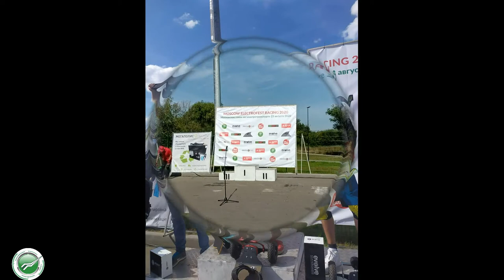Гонки на электрический скейтах на MoscowElectroFestRacing 2020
Спортивную часть Moscow ElectroFest Racing 2020 открыли квалификационные заезды, а затем и гонки на электрических скейтах